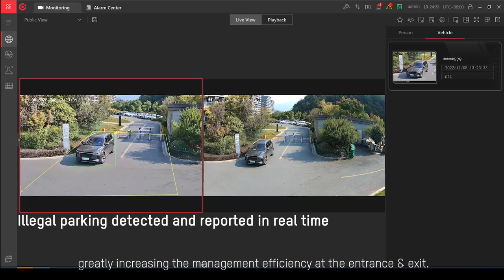The TandemVu PTZ Camera in Action – Industrial Park Entryways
With employees, visitors, and vehicles coming and going throughout the day, the entrances of Industrial Parks need a security system with efficiency, agility, and multi-function capability.

Here is where our TandemVu PTZ camera comes in - With the integration of PTZ and bullet camera capabilities into a single unit, you only need one TandemVu PTZ to cover the entire entrance & exit area, meaning you can significantly reduce the management time and costs, all while keeping the big picture and details in one view.